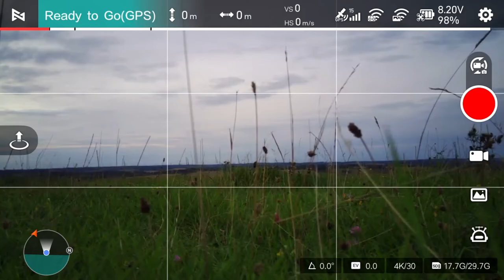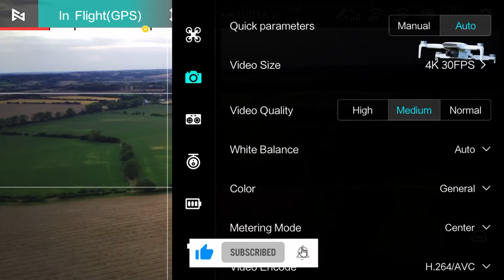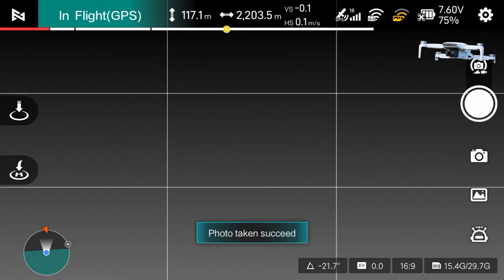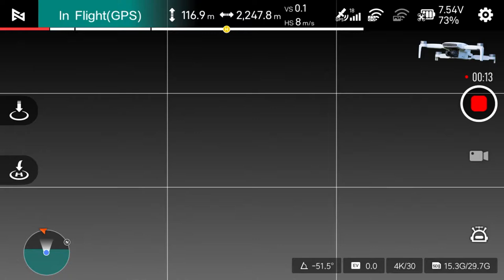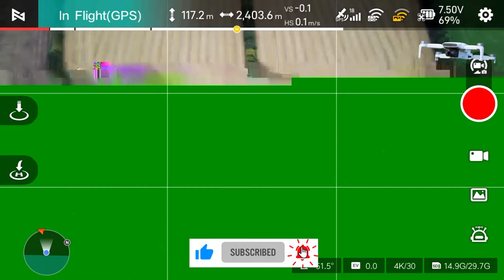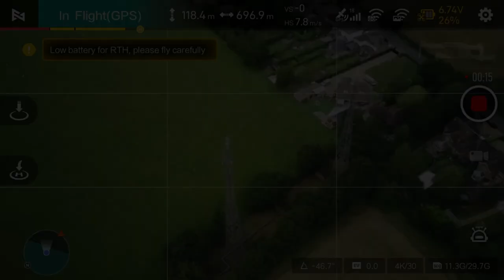Maximum Remote Range Test. 2021 New Fimi Mini x8 Great Smooth Flight & App Screen Recording